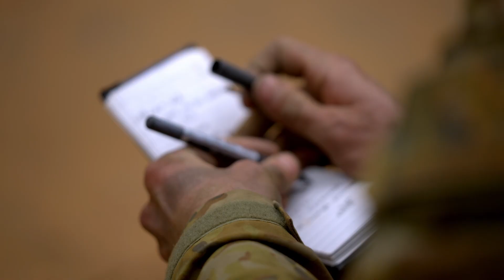AusArmy Engineers in Action | Exercise Gauntlet Strike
During Exercise Gauntlet Strike, engineers provided expertise in construction, demolition and CBRN (chemical, biological, radiological and nuclear) to help support the mission set.

Held in Puckapunyal, Victoria, Gauntlet Strike brings together trainees from the Mechanised Regimental Officers Course and Royal Australian Armoured Corps Regimental Basic Officer Course for tank and cavalry.